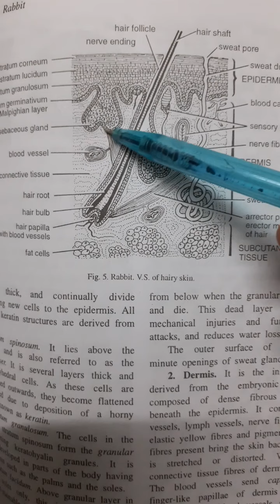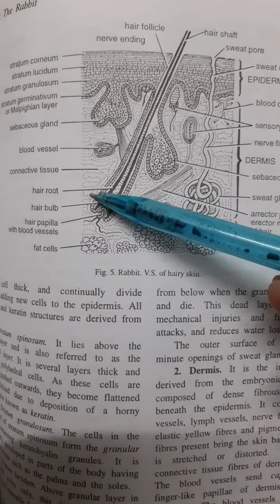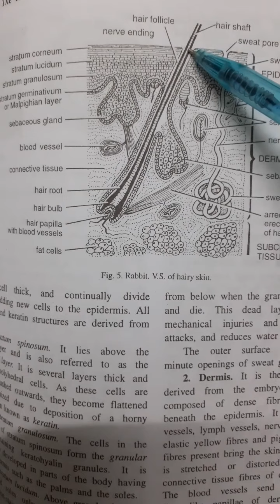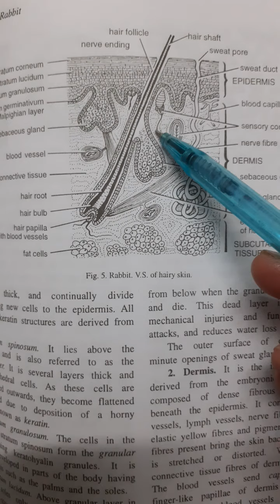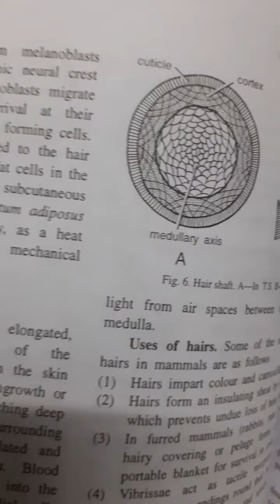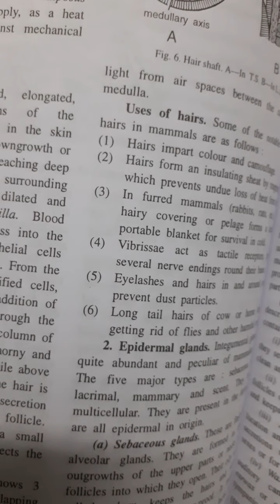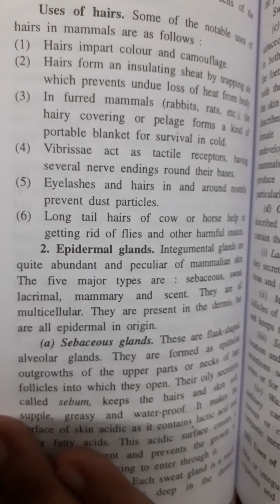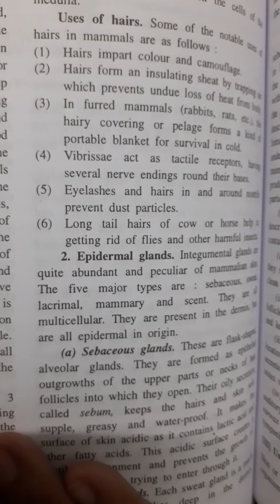B.Sc. Pt 3 –Development of hair in mammals by Mrs. Manju Rathore